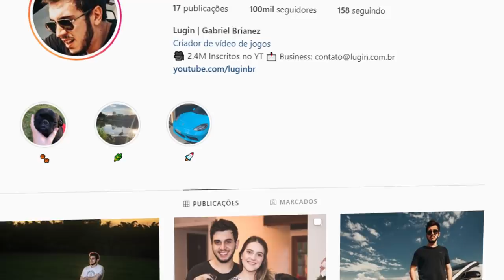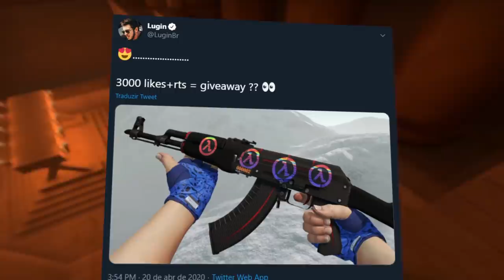CRIEI UMA SKIN NOVA NO CS:GO (holográfica)